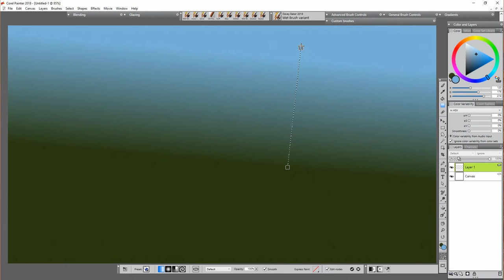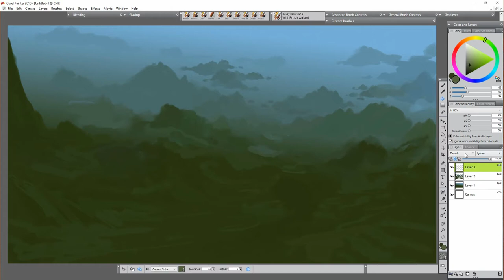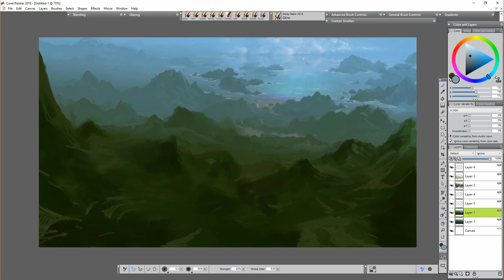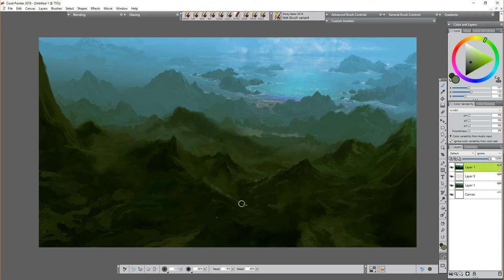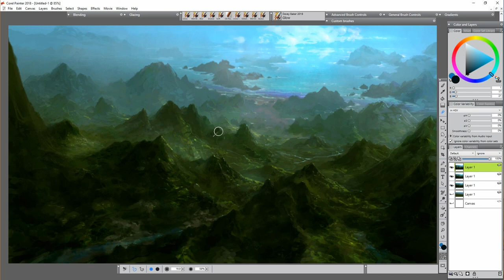Corel Painter 2018 - Coast sketch 3 of 3(Davey Baker)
The third, coast sketch (1hr:35) to start the year!
I will be doing more helpful digital art tips this year as they seem to be popular and more tutorials with the explanations of what I'm doing when I'm painting.